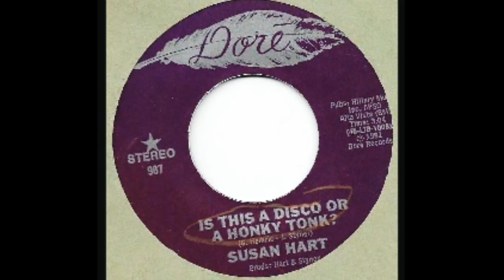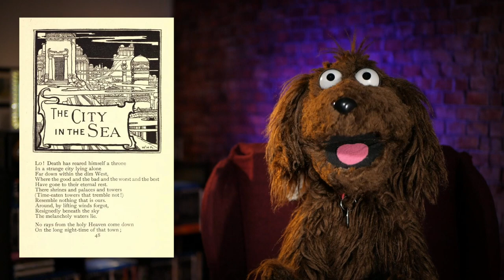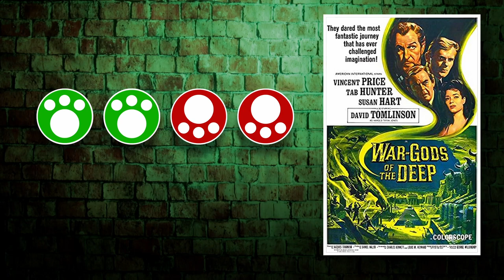Vincent Price in "War Gods of the Deep" (1965) Movie Review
Barkey takes a deep dive into the world of "War Gods of the Deep" (1965), a Disneyesque attempt to copy the success of Disney's "20,000 Leagues under the Sea" (1954). Instead of a riff on Jules Verne, this one originated with a poem by Edgar Allan Poe. Vincent Price, Tab Hunter, David Tomlinson, and Susan Hart star. Jacques Tourneur's directs what would be his last film.

00:00 "War Gods of the Deep" (1965)
00:31 What is "War Gods of the Deep" (1965) about?
02:38 The cast of "War Gods of the Deep" (1965)
04:43 Disney comic relief forced on the production
05:43 A lot of questions
06:56 Edgar Allan Poe and Vincent Price
07:29 Cheap Gillmen and other special effects
07:57 Barkey's score and final thoughts